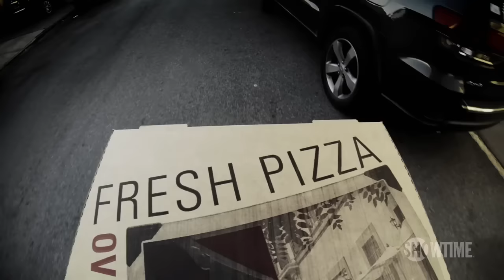Dark Net | 'The Price of Bitcoin' Official Clip | Season 2 Episode 3 | SHOWTIME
A programmer who deals with Bitcoin discusses the first ever Bitcoin transaction. Dark Net Season 2 documents the vast extent to which our collected information and data is building an interconnected global net that has perhaps rendered us the last generation of privacy. All episodes of Dark Net are now streaming with the Paramount+ with SHOWTIME plan.

About Dark Net:
Advancements in technology have made it possible for us to connect in the most astonishing ways. A documentary series that explores the furthest reaches of the internet and the people who frequent it, Dark Net provides a revealing and cautionary look inside a vast cyber netherworld rarely witnessed by most of us. Provocative, thought-provoking and frequently profound, each episode illuminates an exciting, ever-expanding frontier where people can do anything and see anything, whether they should or not.